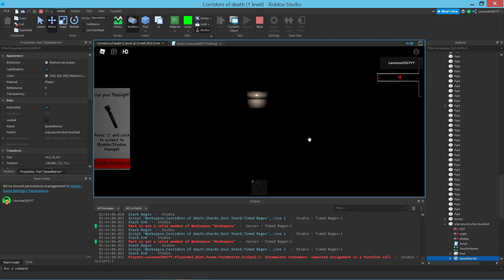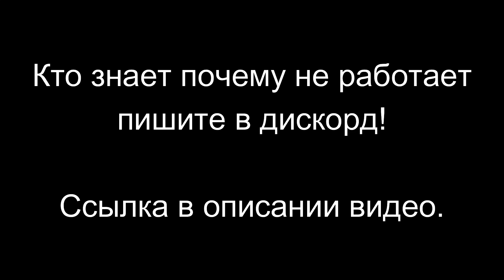Tiny Deception [Roblox Edition]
Раньше многие задавали мне вопрос: "Как поиграть в твой Tiny Deception". И тогда я отвечал что никак, но сейчас обсолютно каждый может сыграть в наш фанмайд по Dark Deception.

Бета-тестеры: ⎝⎝༺Leͥgeͣnͫd༻ᴳᵒᵈ⎠⎠#2425